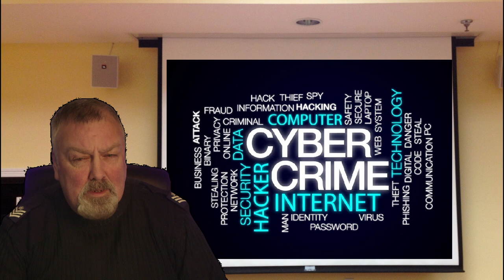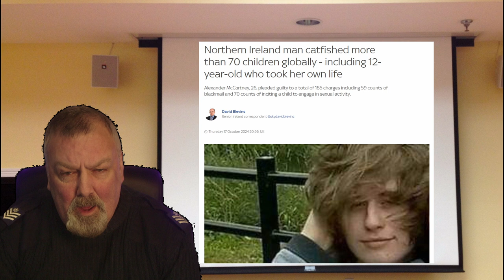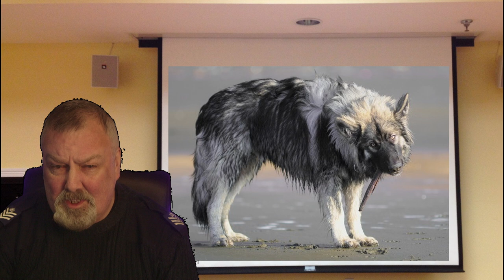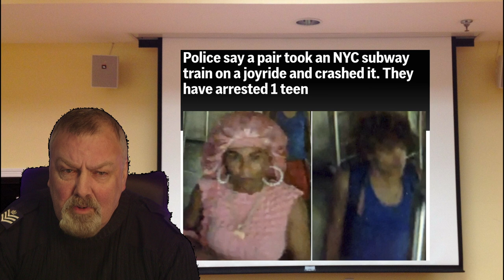Swarmed By Ravenous Raccoons Roll Call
Roll Call for 22 October 2024
Join us for Sgt Grumpy's Roll Call, where the latest news meets the no-nonsense style of a police briefing! In each episode, we break down current events with the precision of a seasoned sergeant, delivering insights that are both informative and entertaining. What to Expect:

    Police Briefing Style: Experience news like never before, as we present headlines with a unique twist that keeps you engaged.
    Current Events: From politics to pop culture, we cover it all, ensuring you stay informed on what’s happening around you.
    Humor & Insight: Sgt Grumpy brings a light-hearted yet critical perspective, making serious topics accessible and enjoyable.

    Stay updated with our concise summaries and analysis.
    Enjoy a fresh take on the news that’s easy to digest.
    Engage with a community that values informed discussion.

Not Your Police Department